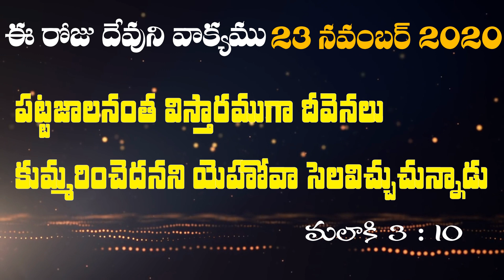ఈ రోజు దేవుని వాక్యము ‌|| Today's Word Of God ||Bible Mission Ieeja|| 23-11-2020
ప్రతిరోజు వాక్యము ద్వారా మిమ్మల్ని బలపరచాలని ఈ  వాక్యము అనేకులు ద్వారా  ఆత్మీయ మేలులు పొందాలని మేము ప్రార్దిస్తున్నాము. అనేకులకు ఈ వర్తమానములను షేర్ చేయండి‌. వారు కూడా ఆత్మీయంగా ఎదగాలని మేము ప్రార్దిస్తున్నాము. ప్రభువునందు మీ అందరికి శుభములు కలుగును గాక, ఆమెన్.